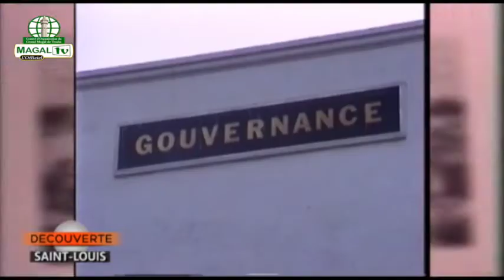Chronique du 5 Septembre, Cheikh Ahmadou Bamba faisait face au conseil privé